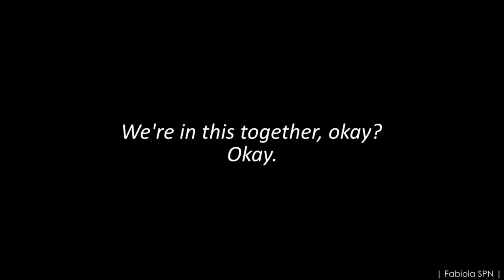Zoey's Extraordinary Playlist | Max and Zoey • A Moment Like This [+2x02]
I have no words for this episode. It was amazing! ♥
And Zoey and Max are cuter than I could have imagined.

I don't know if I like this video. The idea was better in my head but whatever. It is what it is. Also expect a new Clarkeman video very soon.

Coloring: Not Scared by Jula Misiak
Song: "A Moment Like This" by Jane Levy and Skylar Astin